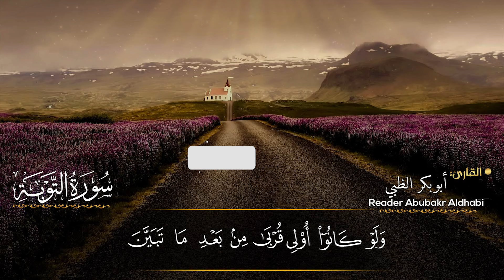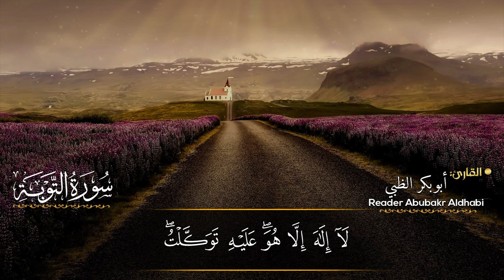سورة التوبة كاملة || تلاوة هادئة (مكتوبة) برواية حفص عن عاصم 😌💚 || القارئ أبو بكر الظبي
تكرموا بالاشتراك في قناة القارئ أبوبكر الظبي هذا الرابط

🔸 تويتر/@abubakr202
🔸 انستغرام/

🔹🔹🔹🔹 مونتاج   شركة هوب ميديا  🔹🔹🔹🔹